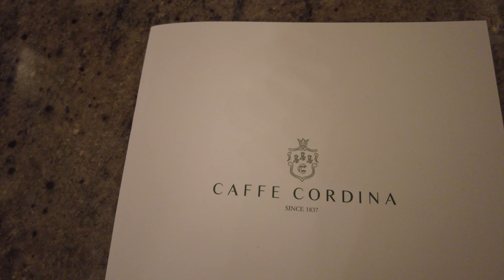Cum am petrecut ultima seara in Malta | Cina in Valletta si plimbarea de seara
Dupa ce am petrecut o saptamana in Malta, a venit si momentul sa ne intoarcem acasa. Malta ne-a fermecat cu apele sale superbe, orasele pescaresti, arhitectura si locurile pline de istorie.

Mai avem multe locuri de vizitat pe insula asa ca o sa revenim in viitor pentru a explora mai in detaliu aceasta insula superba.